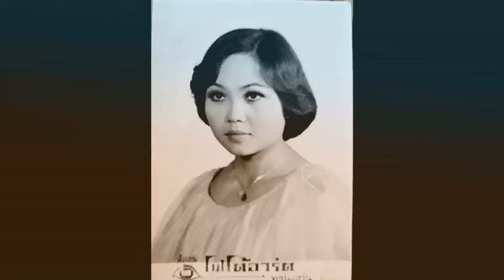ยุวลี​ รุ่ง​อุบล​ เพลงผู้ชายใจคด​ หาฟังยาก